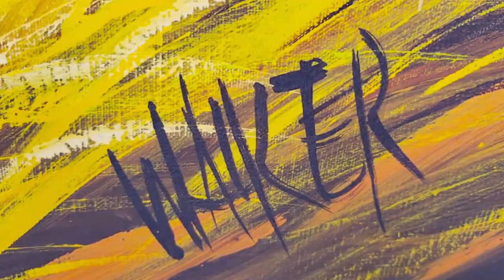J. Walker American Mid Century Fine Art Paintings